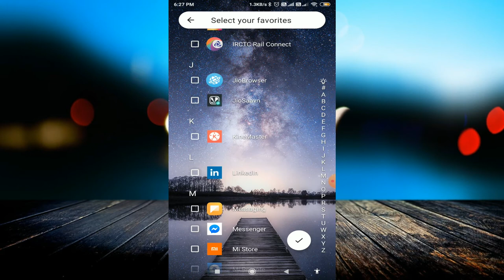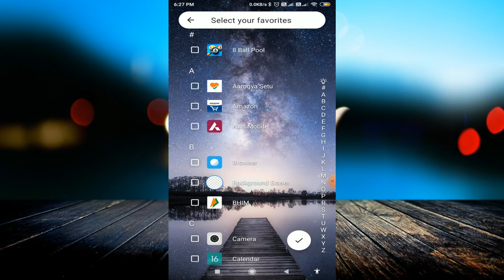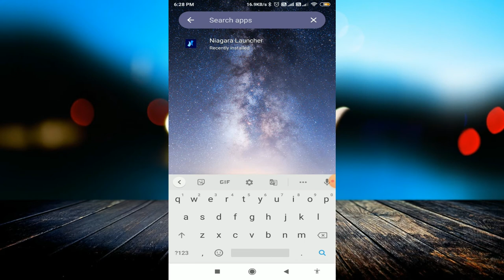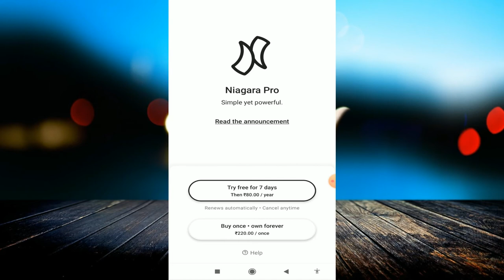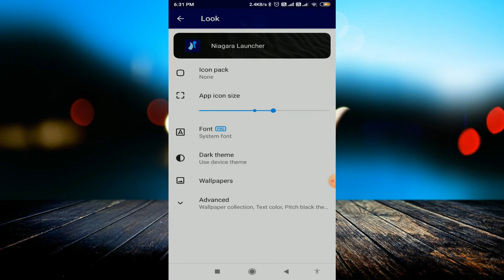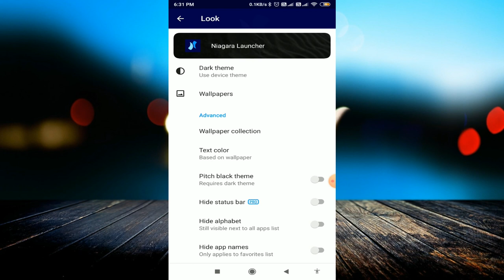Most Unique Android Launcher - Niagara Launcher (2020) | Android Home Screen Setup। Niagara Launcher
linked site.